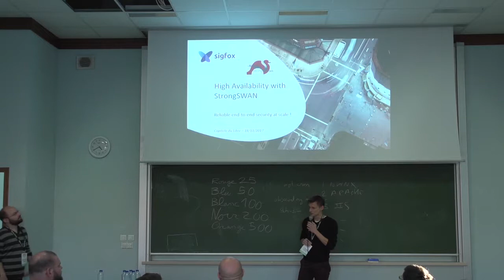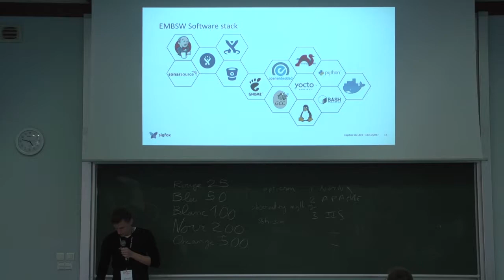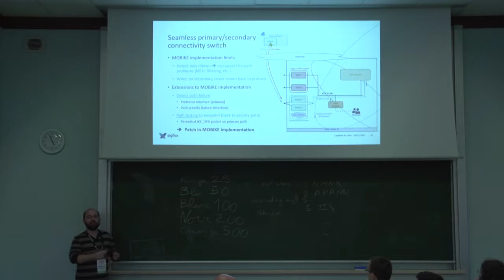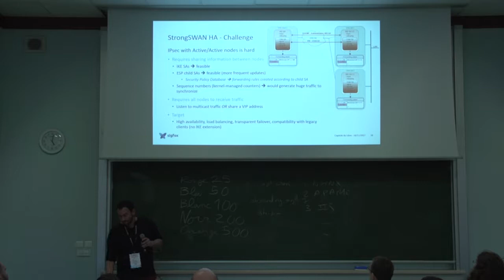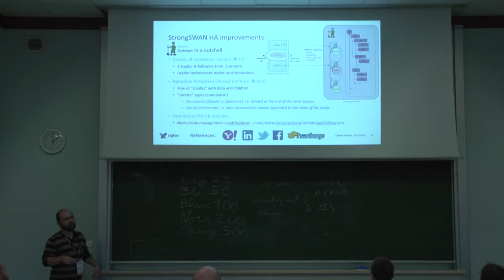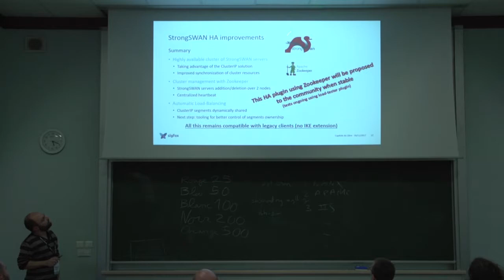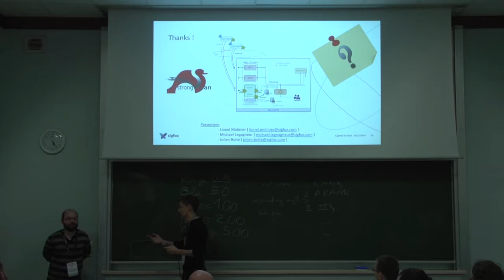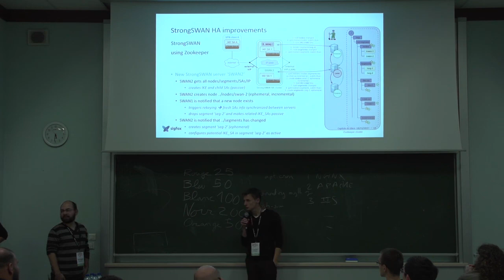StrongSWAN à haute disponibilité du terminal sécurisé au cœur de réseau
Sigfox déploie au travers le monde des stations de base connectée à leur infrastructure via Internet. Cette connexion doit être sécurisée pour assurer la confidentialité des échanges. Le standard de fait est IPSEC, et StrongSWAN l’une des implémentations de référence sur le domaine. Après une évaluation du marché IPSEC (close & open), le choix de Sigfox s’est porté sur StrongSWAN. Le but de cette session  est de décrire l’intégration de cette brique dans le système embarqué des stations de base, notamment via le TPM, ainsi que les plugins qui ont dû être réécrit pour gérer la haute-disponibilité (fail-over & load-balancing) et les problématiques d’adressages dynamique pour gérer de dizaines de milliers de tunnels IPSEC simultanées.